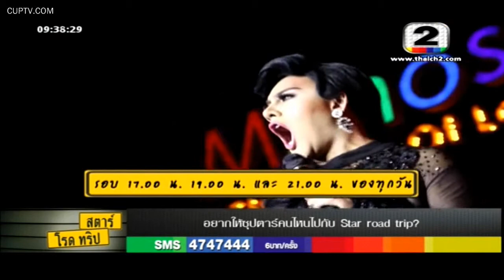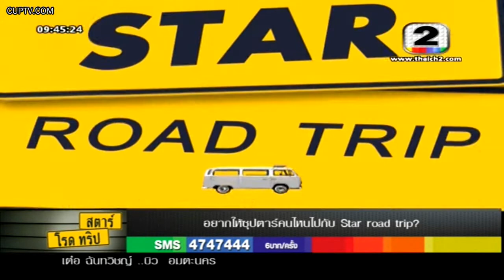Star Road Trip ช่อง 2 @Mimosa Pattaya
Mimosa Pattaya เปิดทุกวัน ตั้งแต่ 10.00น.-22.00น.

หมายเหตุ: โดยบริษัทฯ ขอสงวนสิทธิ์ในการเปลี่ยนแปลงโดยไม่ต้องแจ้งให้ทราบล้วงหน้า